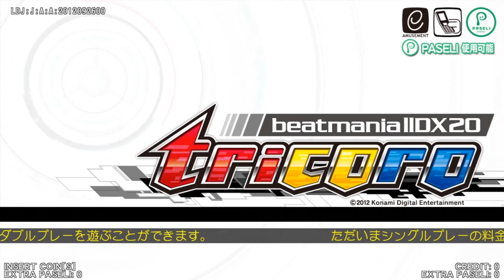beatmaniaIIDX 20 tricoro Intro Title Theme BGM HD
Thanks to RTISA from nicovideo for sharing his 720p capture of IIDX 20 tricoro!